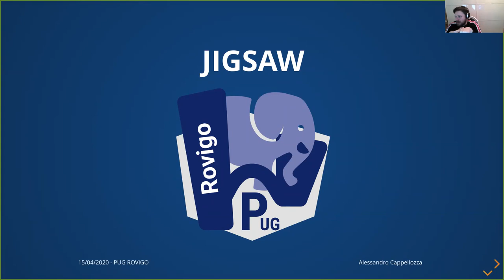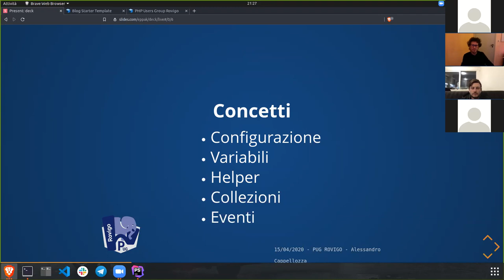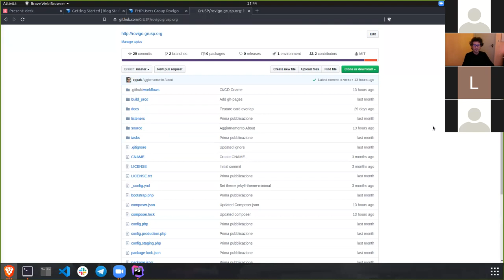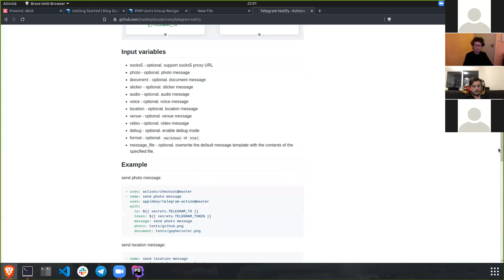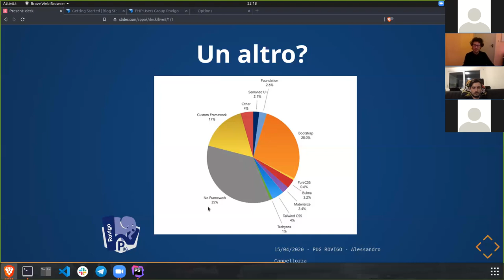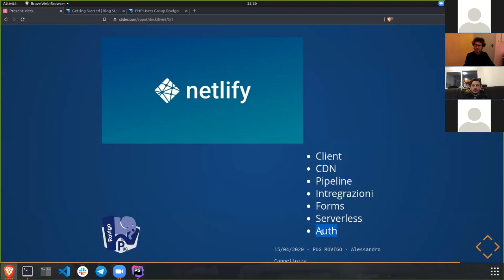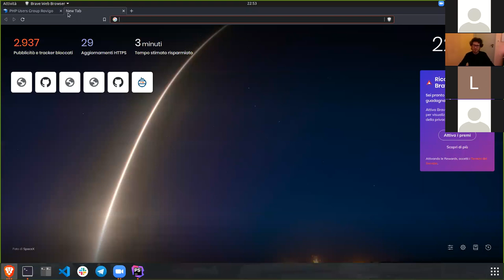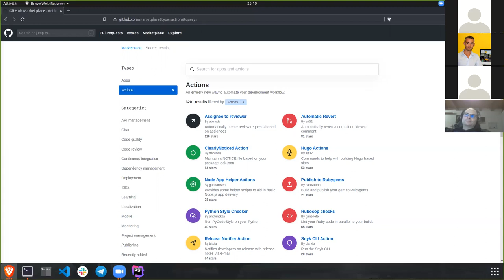PUG Rovigo - JIGSAW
Incontro del PUG Rovigo su JIGSAW. Per maggiori informazioni